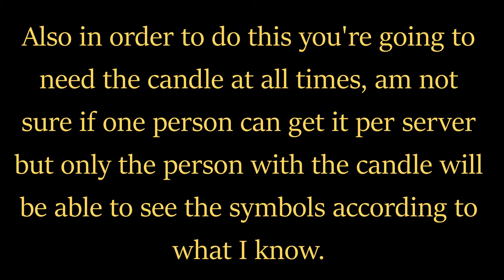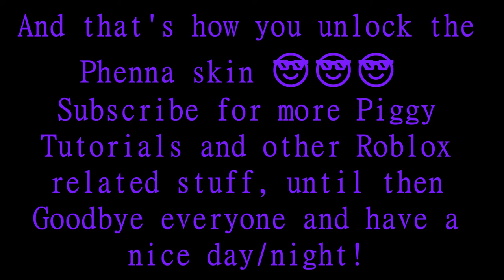[Tutorial] How to get the NEW Piggy Extra Skin Phenna Phoneix! (Piggy Book 2) Chapter 10!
Ayo! Y'all Piggy Book 2 Chapter 10 is out which has an amazing skin Spidella and a BRAND NEW extra skin Phenna in this video I show you how to get it!

PiggyTutorial